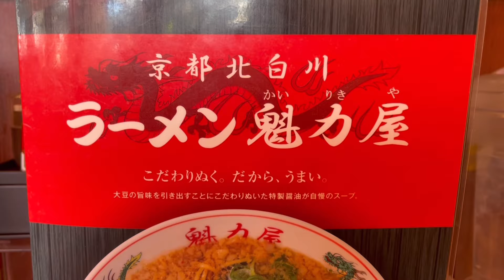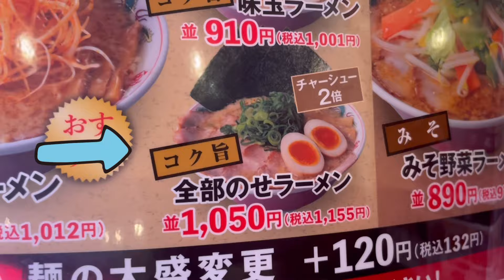【魁力屋さん…感動したよ！】『コク美味全部のせラーメン』は毎日食べても飽きがこない…！